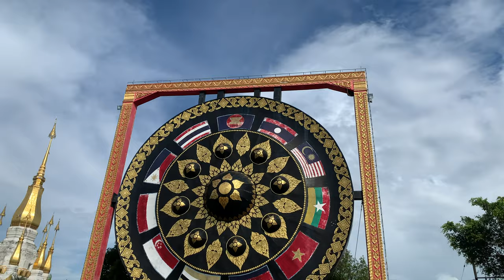THAILAND 🇹🇭 TEMPLE 🙏 TOUR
We visit some cool temples in Thailand!